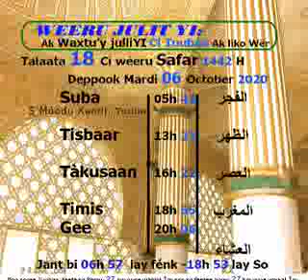Khouratoul hayni les prières et recommandations journée du 06 Octobre 2020 CAMASEYE Ktv